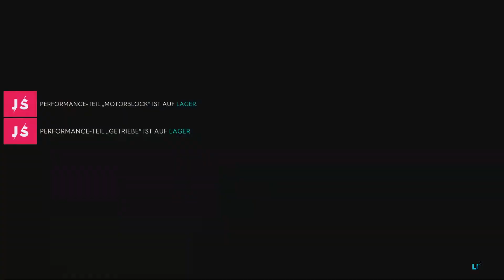The Crew 2 #35 – Drag Race in Los Angeles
Mein erstes Drag Race überhaupt in einem Spiel. Ich habe keine Ahnung wie man da fährt.

Musik im Endscreen:
Silent Partner - Highway Danger
YouTube Audio-Bibliothek